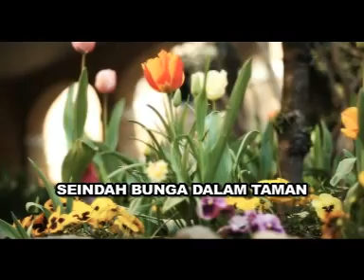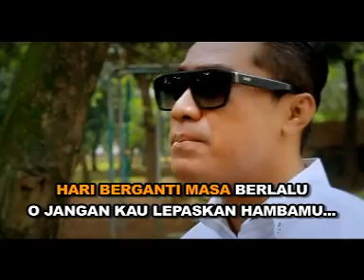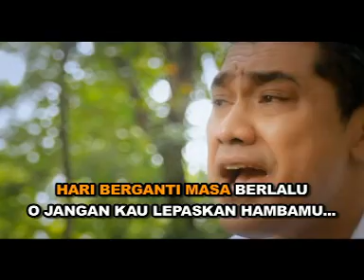Doddie Seindah bunga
Album Rohani Kasih